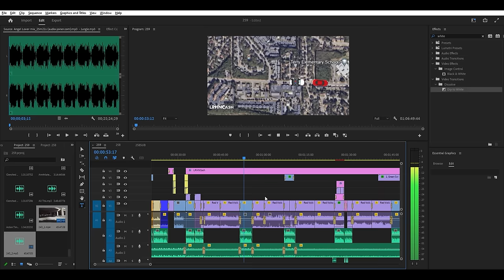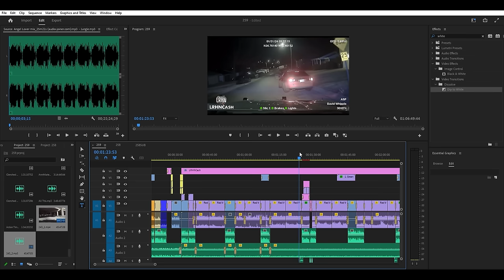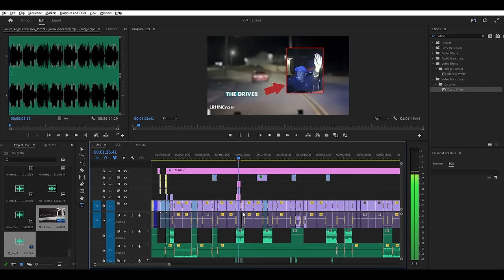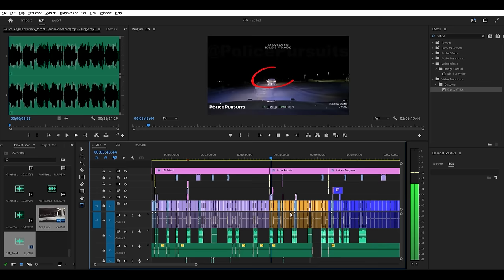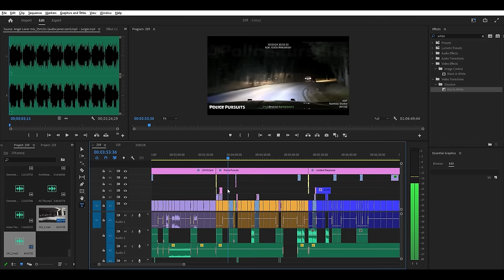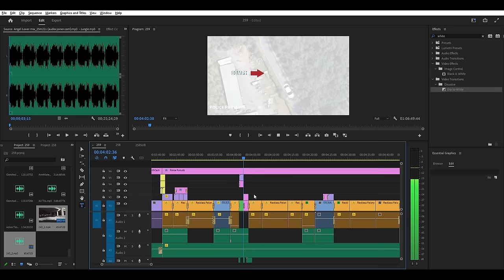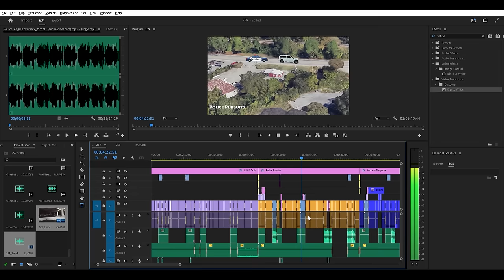BEST OF 2024! Most Brutal Police Chases. Epic Pit Maneuver & Police Cam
261.BEST OF 2024! Most Brutal Police Chases. Epic Pit Maneuver & Police Cam
Experience the world of law enforcement through the lens of police cam, where real-life incidents are captured on body cameras and dashboard cameras worn by officers. In the realm of police cam, officers document their interactions with the public, providing transparency and accountability in their duties. Explore the intricacies of police work as seen through the lens of police cam, where footage serves as crucial evidence in investigations and legal proceedings. Delve into the gripping narratives revealed by police cam, offering insight into the challenges faced by law enforcement officers on a daily basis. Join us in uncovering the truth behind the badge through the lens of police cam, where transparency and trust are paramount.

00:00 police cam
06:49 best police chase
16:00 dash cam police chase
31:52 instant karma compilation
40:01 police chase dash cam
This Video researched by: Brad C. Diaz
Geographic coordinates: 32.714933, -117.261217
Mother's maiden name: Mayo
Birthday
November 3, 1967
56 years old